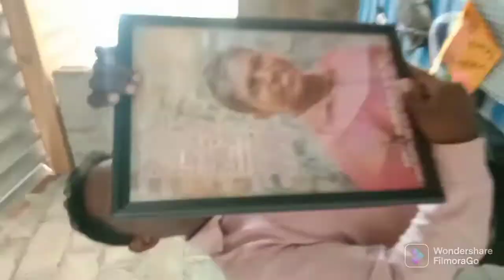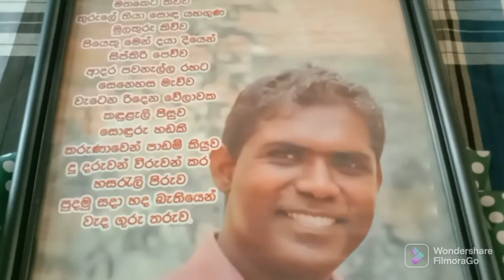ගුරු දිනේට සර් පුදුම කරවපු පාරමිතාවේ දරුවෝ..| පාරමිතා සිත්තම් O L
ගුරු දිනයට ගණන් සර් ව පුදුම කරපු පාරමිතා සිත්තම් දරුවන් ..

පාරමිතා සිත්තම් අධ්‍යාපන සත්කාර
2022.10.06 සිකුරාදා